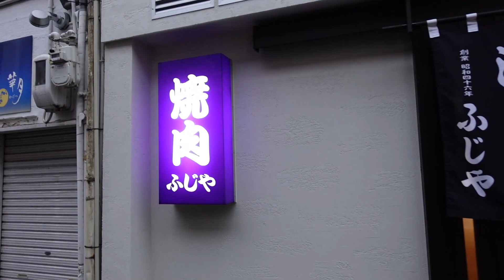【米子⇔松江】取材お断りのお店でカッパのぶらり旅、助かりま～す！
カッパトリオの旅も最終回！松江の名店”焼肉ふじや”さんではしご酒！ちゃんと米子に帰ってこれるのかっ！どうなってしまうのか？